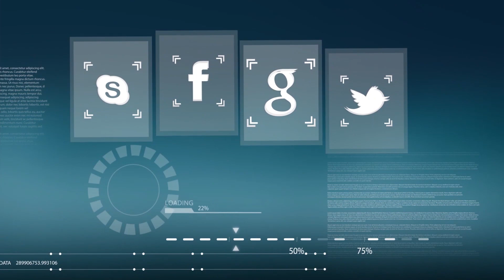በዲጅታል አለም የሳይበር ደህንነት አመራሮች ሚና ምን ሊሆን ይገባል ?